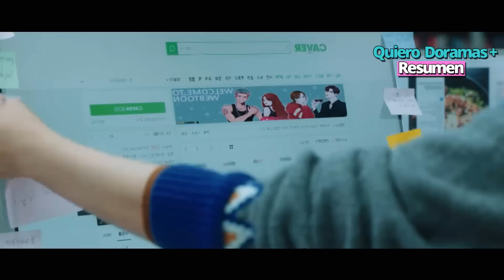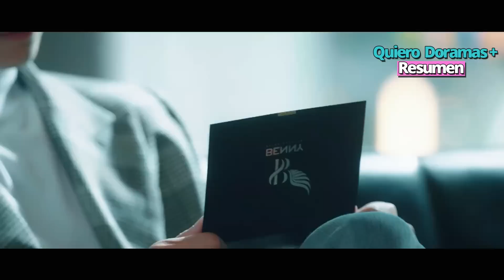🔥Idol Famoso y Arrogante hace que despidan a una periodista y pasa esto...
Recuerda subscribirte y activar la campanita de Notificaciones 🔔